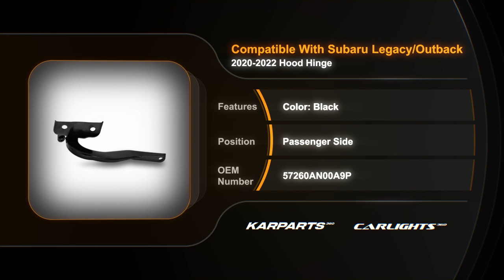For Subaru Legacy/Outback 2020 2021 2022 Hood Hinge Passenger Side | Black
Partslink # SU1236117
OEM # 57260AN00A9P